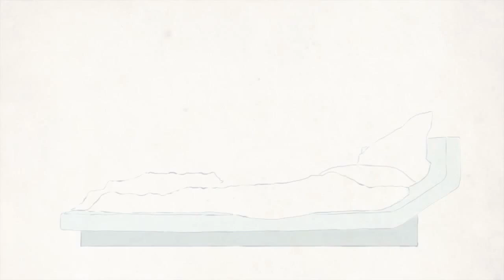Cama Lipla Porro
La cama Lipla de Porro, una uniformidad visual extrema y una de las camas más populares en el mundo del diseño de vanguardia.

Se compone de una estructura con una cabecero tapizado en piel, ecopiel

El módulo trasero opcional y sirve como superficie de apoyo y  mesita de noche con cajones